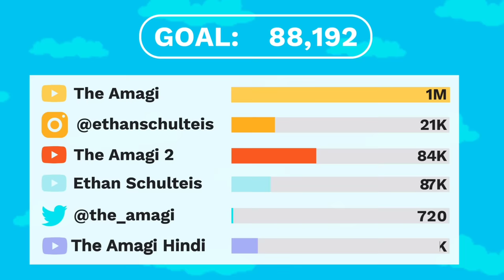History of Rinnegan in Hindi || Naruto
The Rinnegan is reputed as the most exalted eye amongst the "Three Great Dōjutsu", the others being the Sharingan and the Byakugan. It is said that in times of disorder, one who wields the Rinnegan is sent down from the heavens to become either a "God of Creation" who will calm the world or a "God of Destruction" who will reduce everything to nothingness. The Rinnegan is characterised by concentric circles covering the eyeball.

NARUTOPEDIA

CREDITS

PRODUCER: @AmagiPublishing
NARRATOR: @sorasenjuYT
WRITER: @Narutopedia
EDITOR: @Imubi5